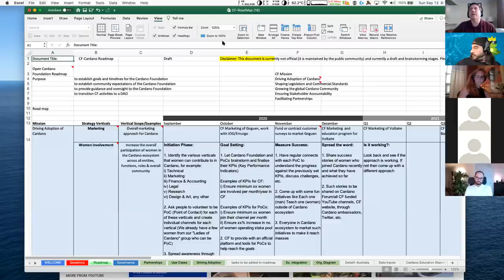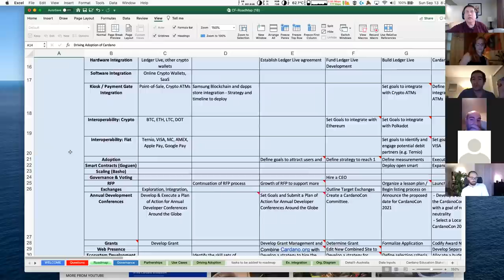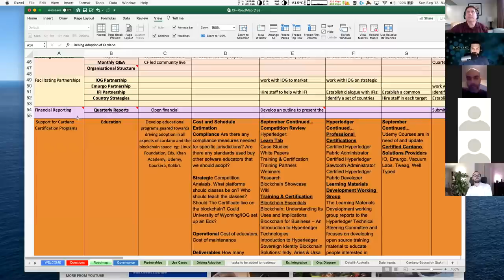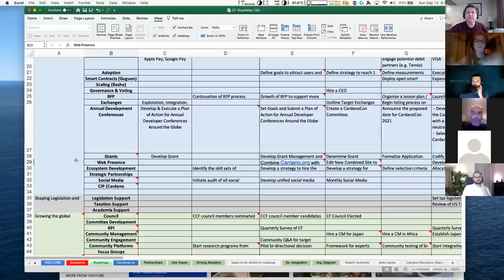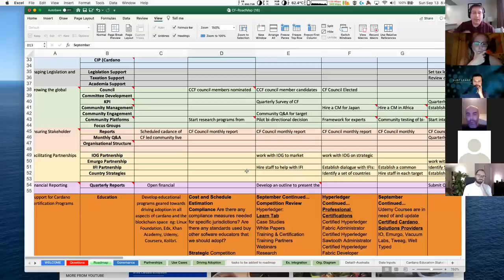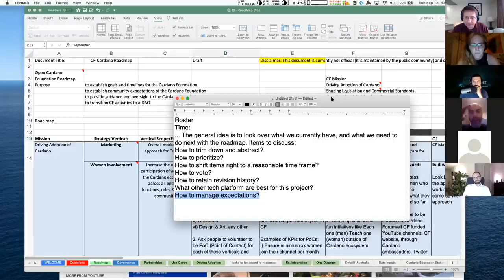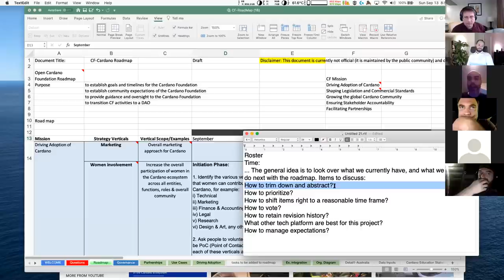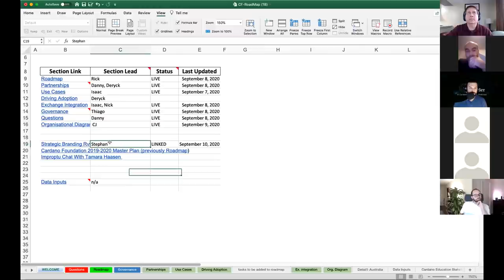Cardano Public Roadmap | First Review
At least 2 priorities came out of the meeting:
1. Need a tool for voting
2. Need a collaboration tool to migrate the roadmap and other work

The general idea was to look over what we currently have, and what we need to do next with the roadmap. Items discussed:
How to trim down and abstract?
How to prioritize?
How to shift items right to a reasonable time frame?
How to retain revision history?
What other tech platform are best for this project?
How to manage expectations?